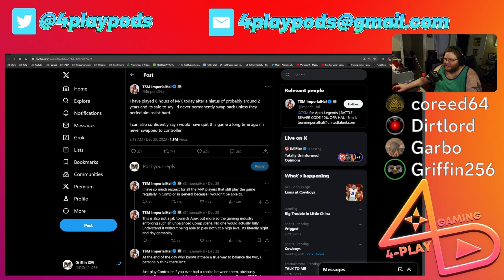AIM ASSIST DISCUSSION!!! - 4-Play Gaming Podcast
Today, we are discussing the fact that some consider Aim Assist broken, while others consider Aim Assist as underwhelming. In 2024 how do you fix Aim Assist?

=== ROCO BUG REPORT ===
➤ Report A Bug Here - shorturl.at/qyNO0

==PC SPECS===
➤ CPU - AMD Ryzen 9 5900X
➤ Cooler - CoolerMaster ML240L V2 240mm
➤ Storage - Western Digital 1TB Blue
➤ RAM - T-Force Delta 32GB DDR4/3200mhz
➤ Motherboard - Gigabyte X570 UD
➤ GPU - Gigabyte AMD Redeon RX 6800XT

➤ Mouse - Mad Catz R.A.T. 8+ ADV
➤ Monitor - MSI G281CQP
➤ Microphone - Elgato Wave 3
➤ Headset - Logitech G935
➤ Webcam - AVerMedia PW513
➤ Capture Card - Y&H Cam Link 4K
➤ Elgato Stream Deck XL
➤ Elgato Stream Deck Pedal